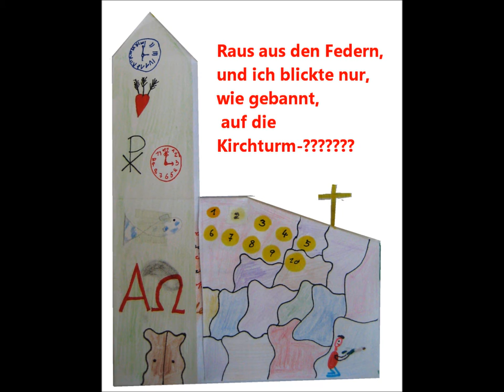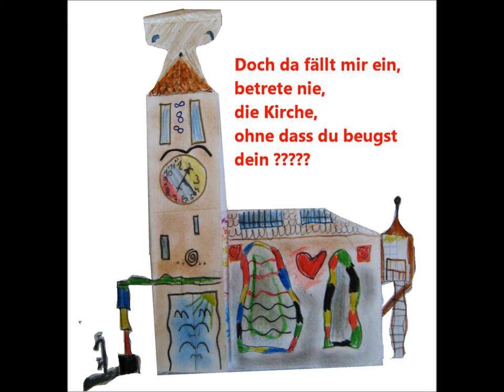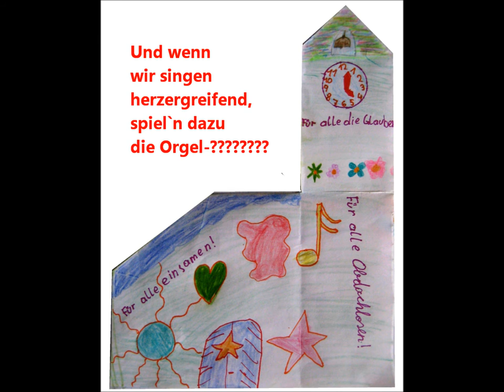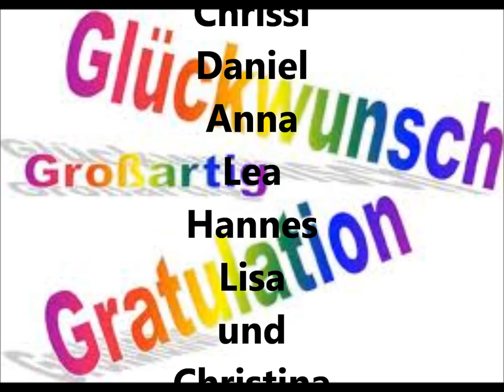Kinderkirchenquiz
Das ist der Kinderkirchenquiz, der nicht besonders schwierig ist,
und fällt dir die richt`ge Antwort ein, bitte, gleich rausschrein!

1. Am Sonntag bin ich fast zu Tod erschrocken, von Ferne hörte ich die Kirchenglocken.
2. Raus aus den Federn, und ich blickte nur, wie gebannt, auf die Kirchturmuhr.
3. Und schon husch ich, eins, zwei, drei, zum Messner in die Sakristei.
4. Ich schlüpfe schnell ins weiße G`wand, erraten? Ich bin ein Ministrant.
5. Doch da fällt mir ein, betrete nie, die Kirche, ohne dass du beugst dein Knie.
6. Und zu guter letzt wurd ich noch nasser, denn wie es sich gehört nahm ich Weihwasser.

Das ist der Kinderkirchenquiz, der jetzt besonders schwierig ist,
da wirst du dir die Zähne ausbeißen, das werde ich dir jetzt beweisen.

7. Brot und Wein, das ist wohl klar, stellt man mitten auf den Volksaltar.
8. Wenn es raucht, das find ich klass, die Rede ist vom Weihrauchfass.
9. Und wenn wir singen herzergreifend, spiel`n dazu die Orgelpfeifen.
10. Und dass du weißt: Gott vergisst dich nicht, brennt da vorn das Ew`ge Licht.

Das ist der Kinderkirchenquiz, und eines ist jetzt g`wiß,
die Sache wird jetzt immer, immer heißer, und ihr, ihr werdet bestimmt immer leiser.

11. Das nächste Wort, dass errätst du nie, sehr kompliziert: Eucharistie.
12. Die ganze Welt zu seinen Füßen hat er, die Rede ist vom Heil`gen Vater.
13. Der kleinste Staat, mit dem größten Mann, das ist in Rom der Vatikan.
14. Und auch die größte Kirche steht in Rom, am Petersplatz, der Petersdom.

Das ist der Kinderkirchenquiz, der nur mehr für Erwachsene ist,
denn jetzt wird er immer schwerer, drum fragen wir einmal die Lehrer.

15. Ach, da fällt mir ein, dass ich nicht erwähnte, in der Kirche gibt es 7 Sakramente.
16. Im Islam, da heißt es Moschee, die Christen nennen sie Kirche.
17. Das nächste Wort reimt sich auf Fackel, steht ganz vorn, de Tabernakel.
18. „Die Gute Nachricht" hieß im Griechentum, übersetzt: Evangelium

Das war der Kinderkirchenquiz, ich hoffe, dass du jetzt gescheiter bist,
doch leider ist er aus, drum bitteschön: Applaus!